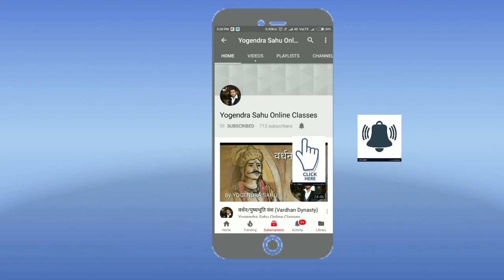Chhattisgarh Current Affairs | March 2021 By Kavita Mam Top 100 questions